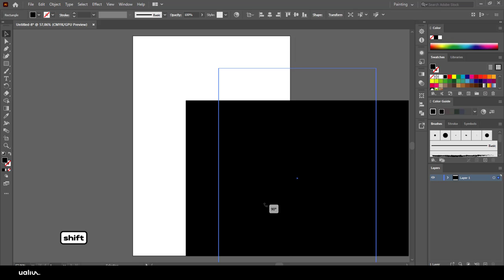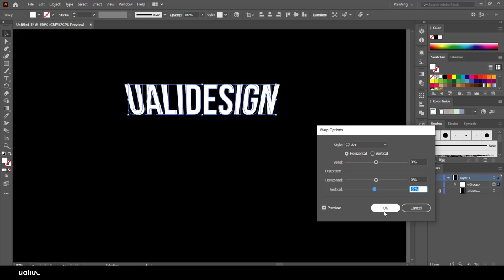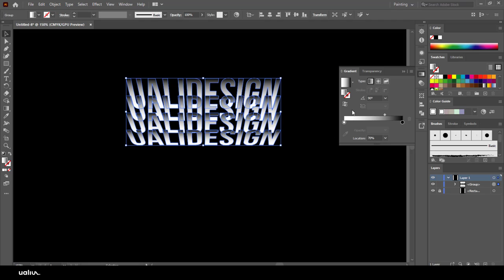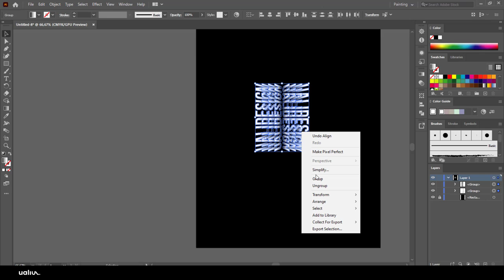how to create curly text effect in adobe illustrator 2020 tutorial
Enjoy this video and want to show support?

logo animation
after effects
logo animation after effects tutorial
logo animation after effects without plugins

vector speed art illustrator
adobe illustrator vector speed art
beginner's tutorial for illustrator speed vector art

speed art photoshop how to manipulation image big family
speed art photoshop how to manipulation image skilled sailor compositing image
speed art photoshop how to manipulation image home sweet home

illustrator tutorials for beginners bangla
illustrator tutorials for beginners 2020
illustrator tutorials for beginners mobile